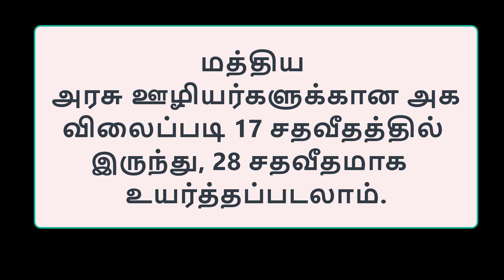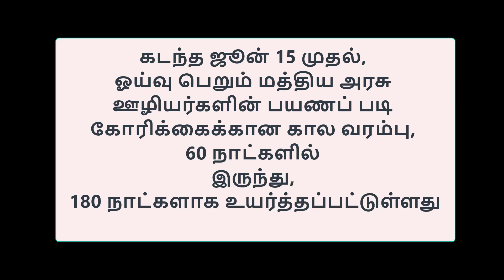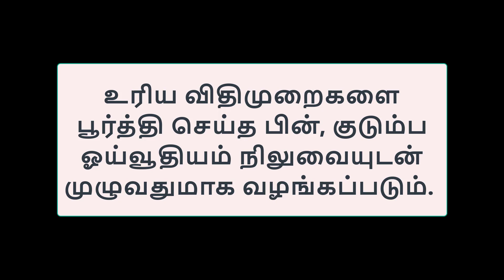central government da latest news 2021 in tamil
There will be an increase in dearness allowance for central govt.employees
52 lakh employees of the Central Government and 60 lakh pensioners
Expected this DA hike. Regarding this.  The announcement has not yet been made. In this case, the central government announced Five for the key in the bill
Commenting on the features, Delhi sources said: